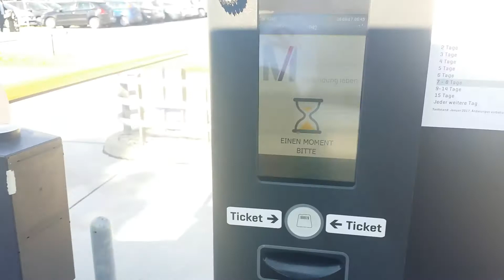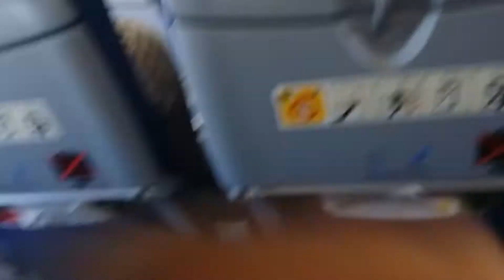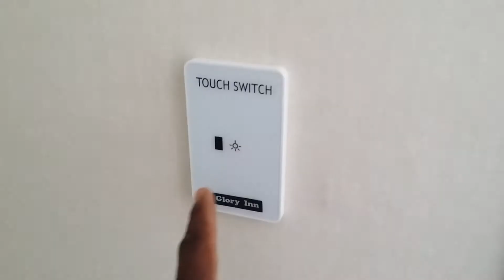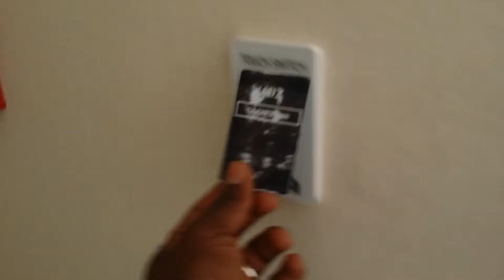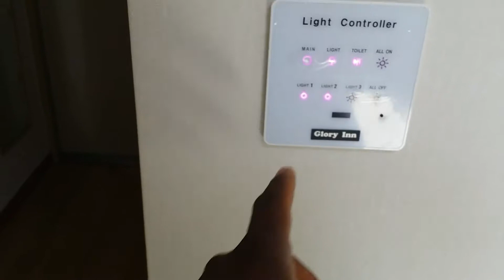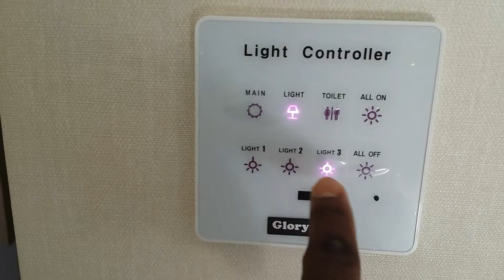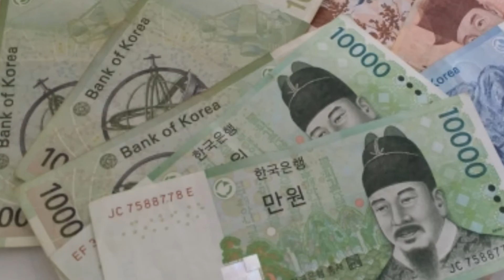Germany to Seoul, South Korea : ROK On!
This video just shows my departure from my home in Germany to my arrival in Seoul.  These videos were taken over the course of the 25 hour trip.